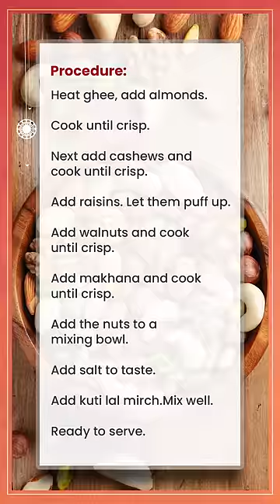Dry Fruit Namkeen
Enjoy this delicious CatchKeNavRang bhog recipe with Catch Kuti Mirch

Follow the steps below:
1. Heat ghee, and add almonds.
2. Cook until crisp.
3. Next, add cashews and cook until crisp.
4. Add raisins. Let them puff up.
5. Add walnuts and cook until crisp.
6. Add makhana and cook until crisp.
7. Add the nuts to a mixing bowl.
8. Add salt to taste.
9. Add kuti lal mirch.
10. Mix well